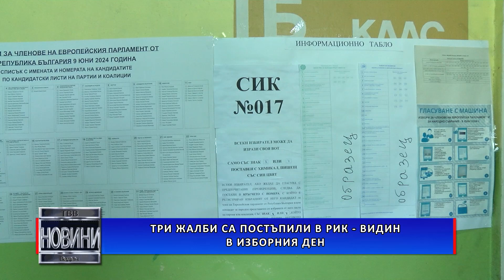Три жалби са постъпили в РИК – Видин в изборния ден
Изборният ден в област Видин започна и завърши в спокойна обстановка. Около 300 служители на МВР участваха пряко в охраната на секционните избирателни комисии и Районната избирателна комисия. До края на изборния ден в РИК – Видин бяха постъпили три жалби с твърдения за нарушения на изборното законодателство. И трите са били проверени, като не са установени нарушения.